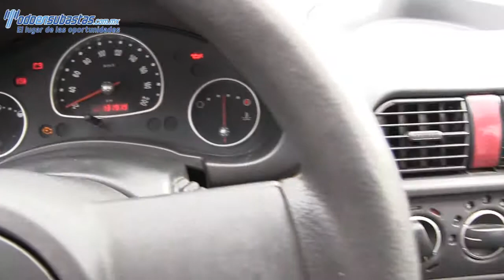Chevrolet / Chevy / 2011